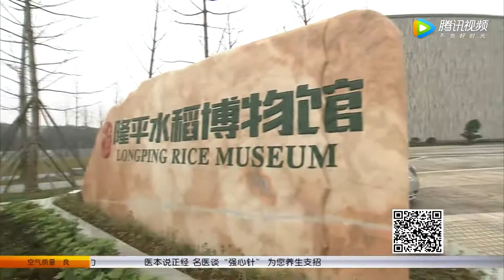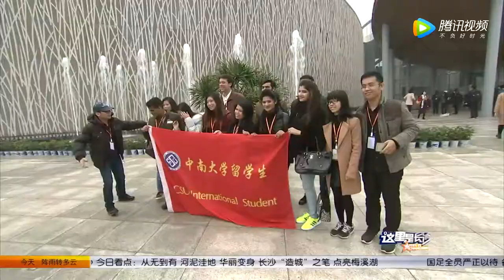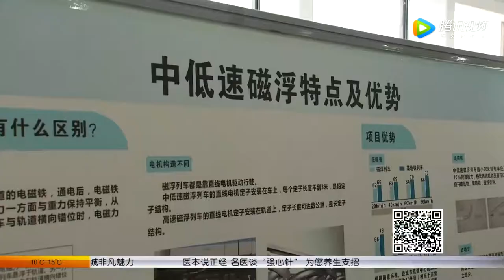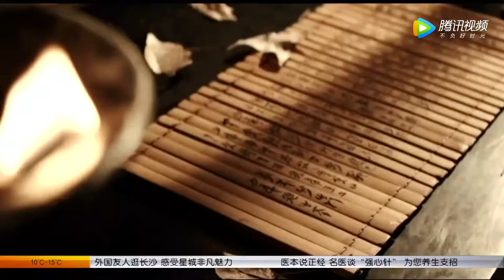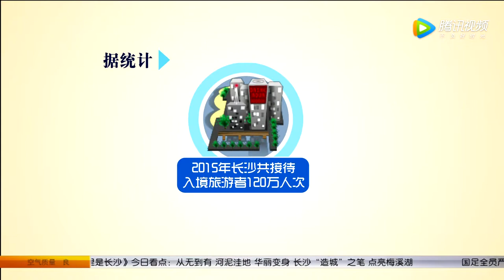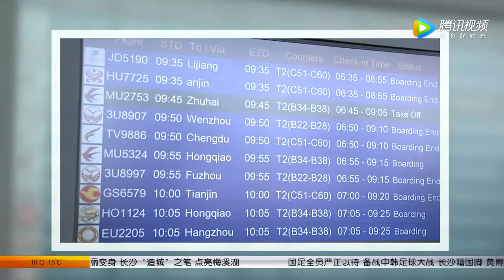Changsha Expat (Foreigners Living in Changsha)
(Join ISAC Teach In China Program, Be A Language Teacher At Chinese University) Changsha Expat - Foreigners Living in Changsha China Series. We post this video to let foreign teachers / students / workers have a better idea what life is like in Changsha, Hunan from both expat's and local's perspective. For more information about living in the city, please feel free to browse our channel on YouTube/Facebook/LinkedIn. If you are interested in teaching English at a university / public school in Hunan Province (Changsha, Zhuzhou, Xiangtan, Hengyang, Shaoyang, Yueyang, Changde, Zhangjiajie, Yiyang, Loudi, Chengzhou, Yongzhou, Huaihua and Xiangxi) please check out ISAC Teach in China Program Both new and experienced teachers are welcome to join us. 不做商业用途，如有侵权，请联系删除.